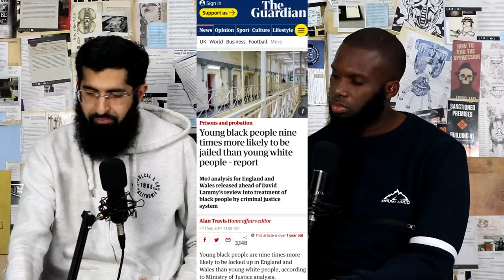GANGS, CLUBBING & DRINKING (ABUBAKR ISLAM R2I) DECLASSIFIED PODCAST #5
Episode 5 of our podcast 'Declassified'. Here AbuBakr Islam and I discuss our partnership outside the public eye, Reverts into the deen, advice to people still in the street life, starting his own charity and much more.